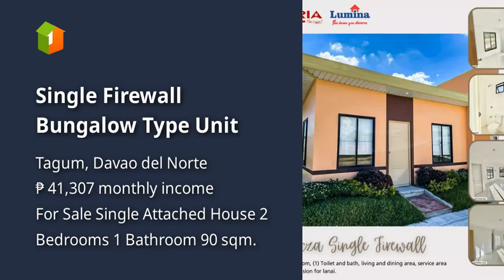Single Firewall Bungalow Type Unit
Price: ₱ 2,664,000
House Type: Single Attached House
Number of Bedrooms: 2
Number of Bathrooms: 1
Floor Area in sqm: 90 sqm.